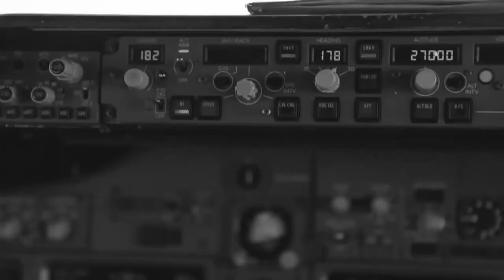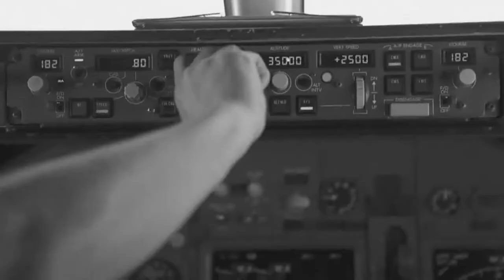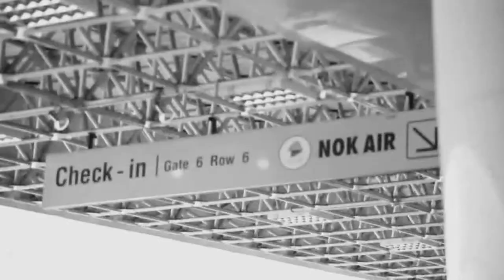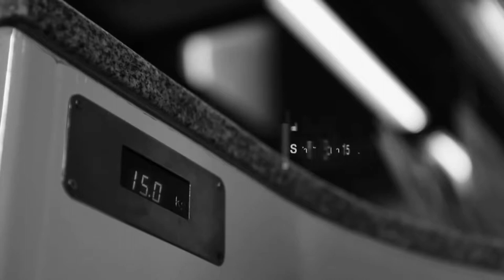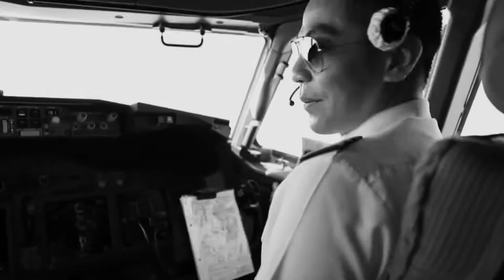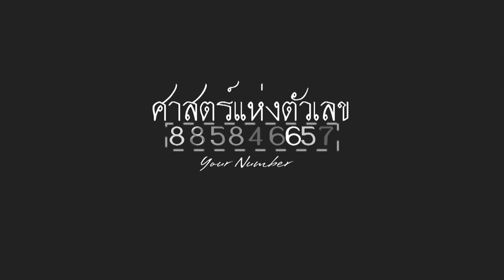ช่อง 8 ทีวีพูดได้ รายการ your number 08-11-59